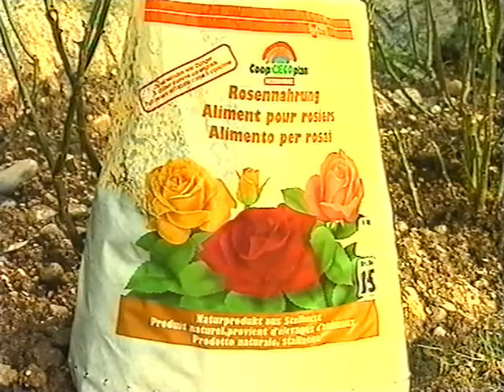Coop Mittwochstudio, Folge 706 vom 08. April 1991